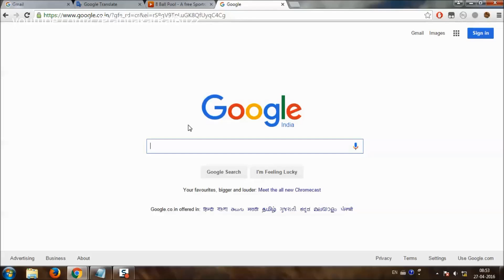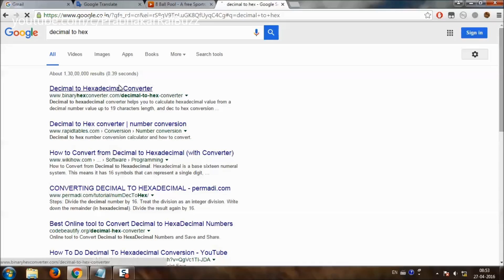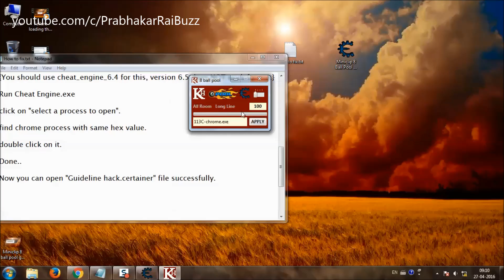(How to fix) "Failure loading the trainer" problem for 8 ball pool guideline hack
If you are getting this message -
Failure loading the trainer. Reason: This is not a valid cheat table (Error ececuting this table's lua script: [string "local a,b=getSettings('Trainer8bp'),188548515..."]:1:invalid escape sequence near "([0-9]+-\s')

Then this video is helpful for you.
Use Cheat engine 6.4 only.
This trainer does not works with 6.5.
and
it is got patched now so
This trainer is not working.